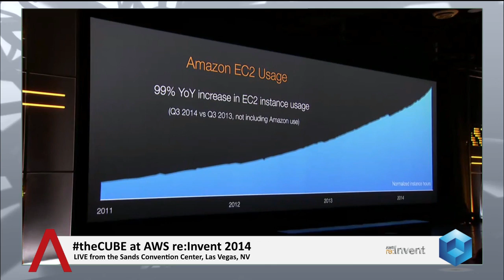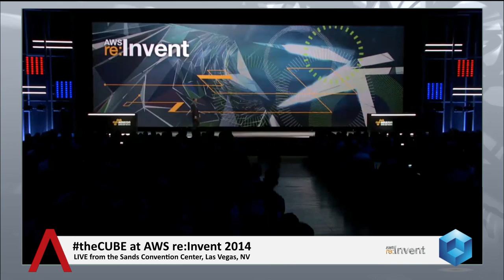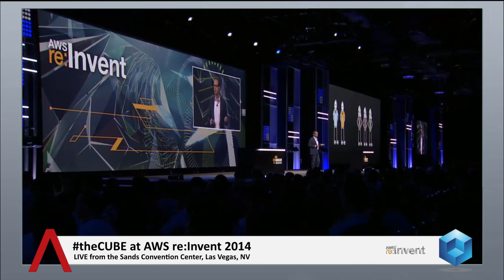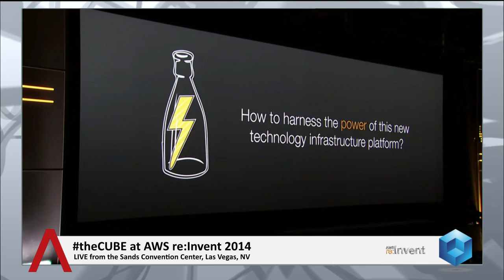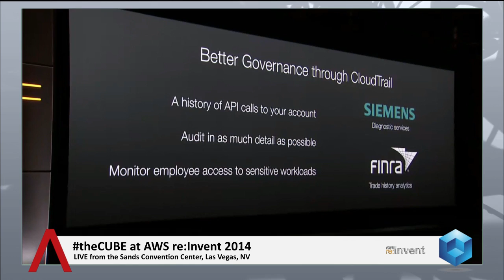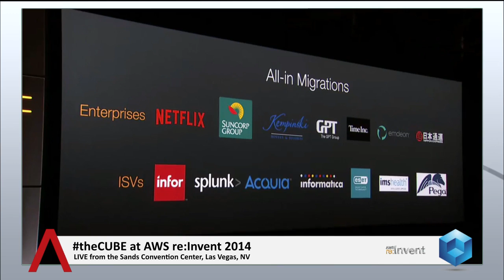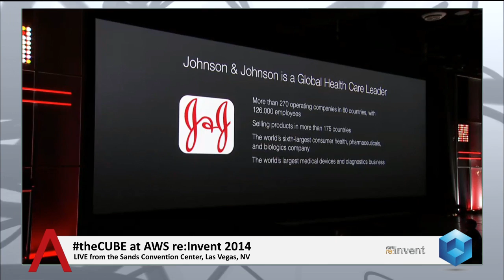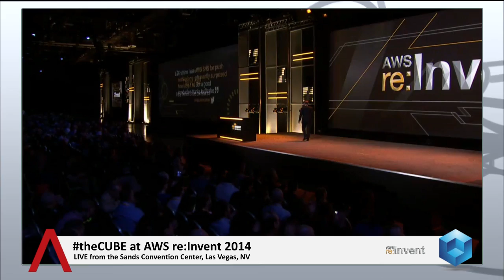Keynote | AWS re:Invent 2014